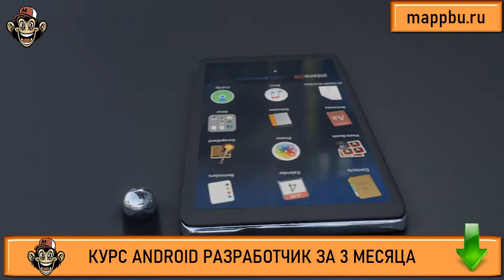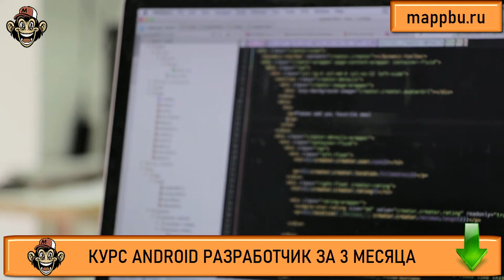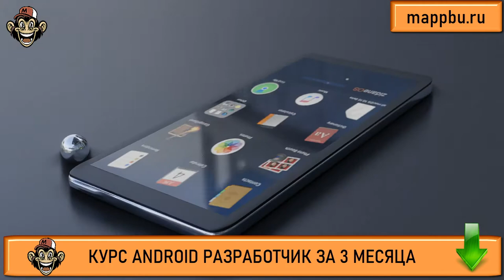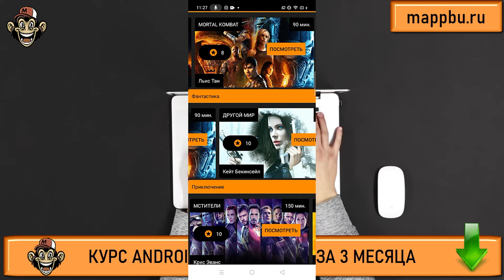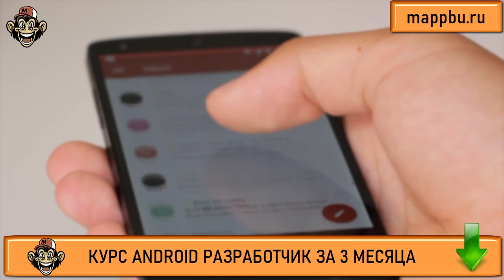Как стать android разработчиком с нуля Что должен знать android разработчик Что должен знать андроид